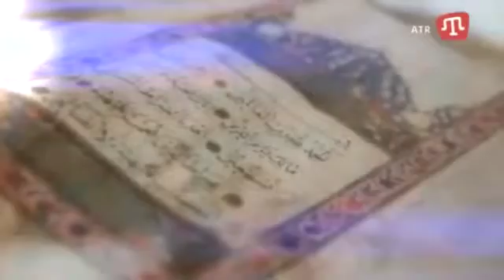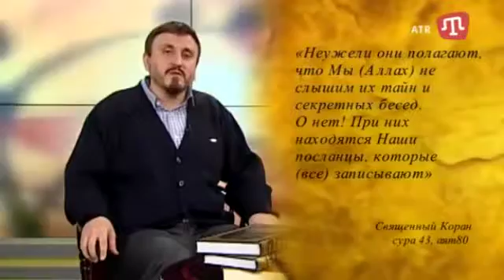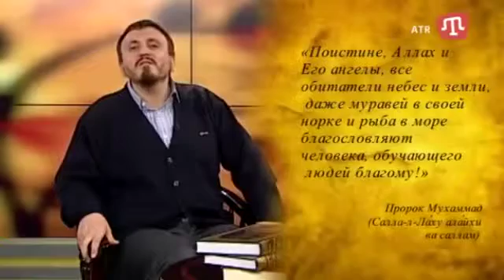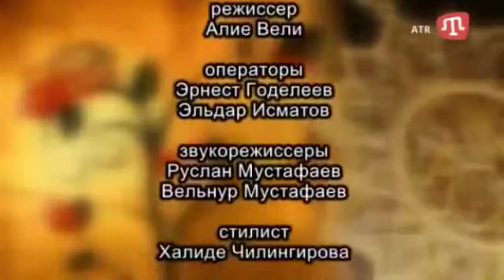Ангелы – спутники человека. 50 серия. Передача «Ключ счастья». Абу Яхья Крымский